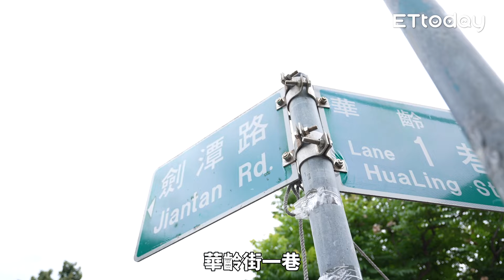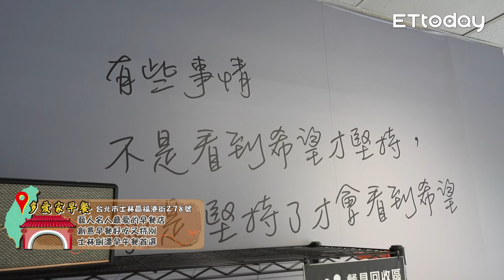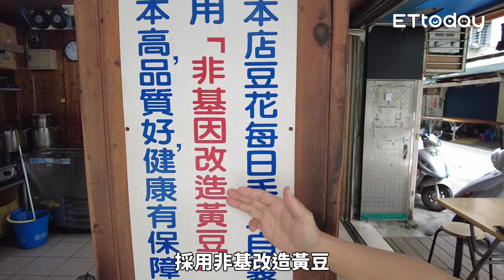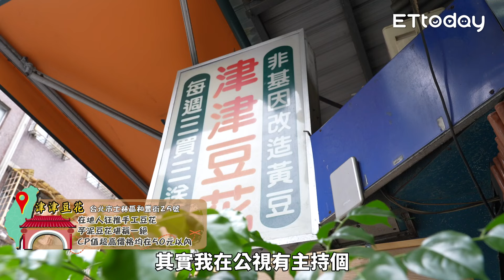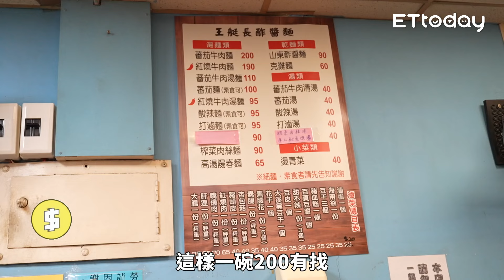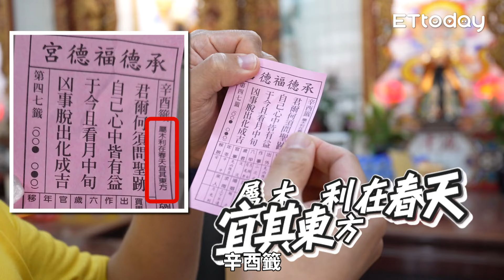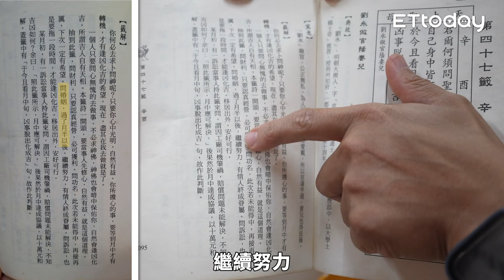劍潭走廟解籤吃美食!在地人美食口袋名單曝光｜美食OG桑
在地美食最好吃，今天的美食都是阿松的口袋名單，果然從早餐開始就精采萬分，而且在拜訪福德宮時，阿松展現驚人的解籤的功力!?